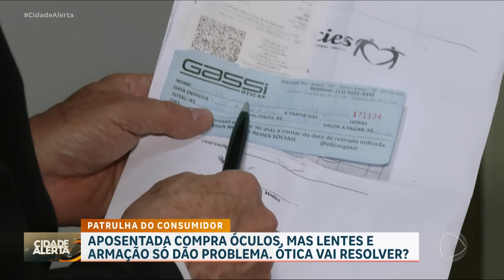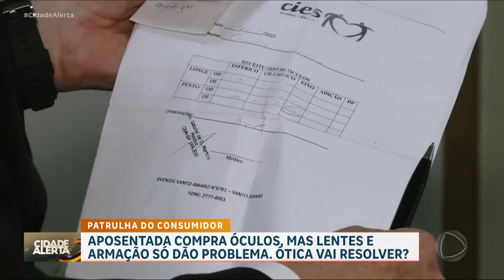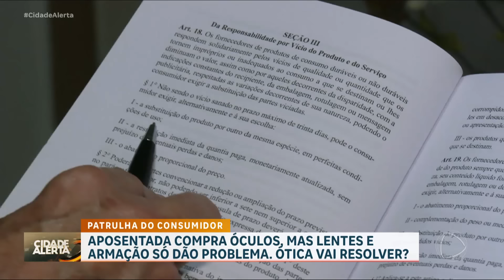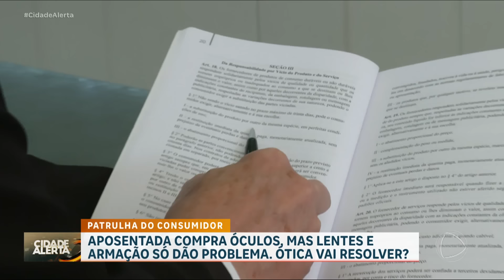Patrulha do Consumidor: Aposentada compra óculos, mas lentes e armação dão problema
Dona Creusa comprou um óculos de grau para ela mesma, mas as lentes e a armação não ficaram ajustadas corretamente. A aposentada foi até a loja fazer a reclamação, e a ótica até fez a troca do produto, mas mais uma vez o produto apresentou problemas. A Patrulha do Consumidor foi então acionada.